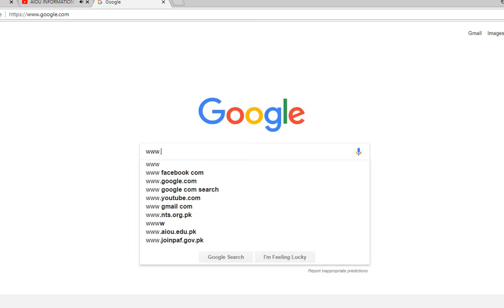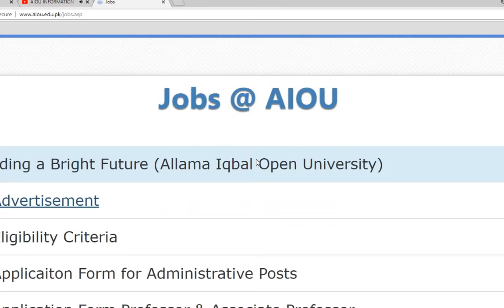AIOU ANNOUNCED JOBS 2018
ہمارے فیس بک کا پیج لائک کیجئے...